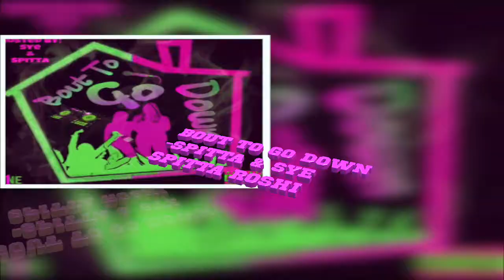Bout To Go Down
Magnolia Remix - Bout To Go Down